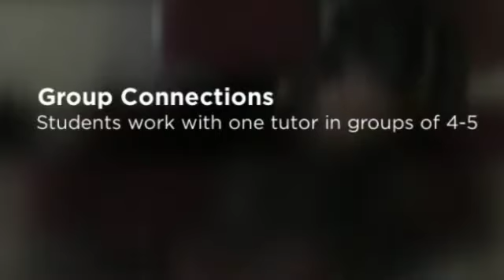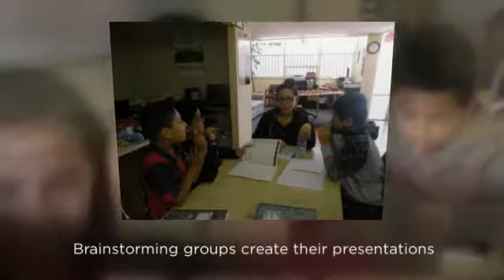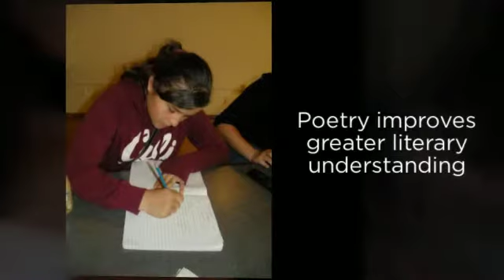YWF Richmond 2015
A look back at MI's 2015 Youth Writing Festival at the Richmond Site. Students spend four weeks together working on intensive writing, editing, and public speaking opportunities.